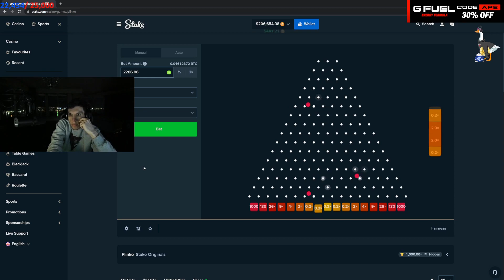One more plinko ball for me... :D (Trainwreckstv)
Follow Trainwreckstv on Twitch If you are a streamer and want your clip removed please let me know on my discord or by email.